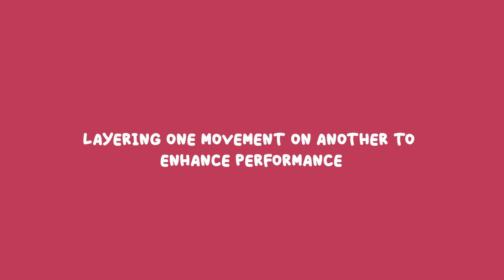How To Dance - Layering Movements - Part 2 | Unleash Dance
Hello Dance fam!

Hope you have watched the Part 1 of layering movements to enhance your performance.

Here's a tip on how to use these layered movements in a choreography.